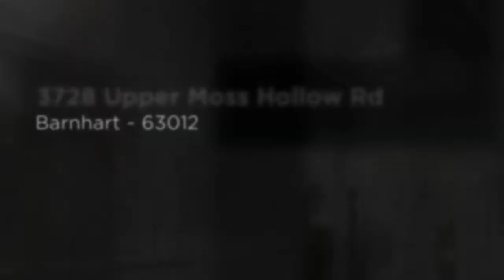3728 Upper Moss Hollow Rd - Ranch - Barnhart Missouri - The Gellman Team Call Mark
3728 Upper Moss Hollow Rd ~ Barnhart